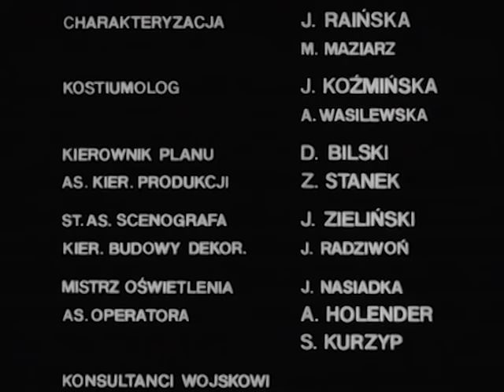CZTEREJ PANCERNI I PIES odcinek 5 | najlepsze polskie seriale | angielskie napisy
CZTEREJ PANCERNI I PIES odcinek 5: Rudy, miód i krzyże | Wracając ze sztabu dywizji Janek i Gustlik spotykają Marusię. Nagle ukryty na drzewie snajper rani dziewczynę. Janek zabija go, a ranną Marusię zabiera do szpitala. Za swój czyn i celne oko młody czołgista otrzymuje podziękowania od całej załogi. Wspólnie z kolegami nadaje także nazwę dla czołgu - "Rudy".

Kraj pochodzenia: Polska
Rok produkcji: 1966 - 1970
Premiera: 25 września 1966
Gatunek: przygodowo-wojenny
Reżyseria: Konrad Nałęcki, Andrzej Czekalski
Obsada:
⭐ Roman Wilhelmi
⭐ Franciszek Pieczka
⭐ Janusz Gajos
⭐ Włodzimierz Press
⭐ Wiesław Gołas
⭐ Pola Raksa
⭐ Małgorzata Niemirska
       inni...